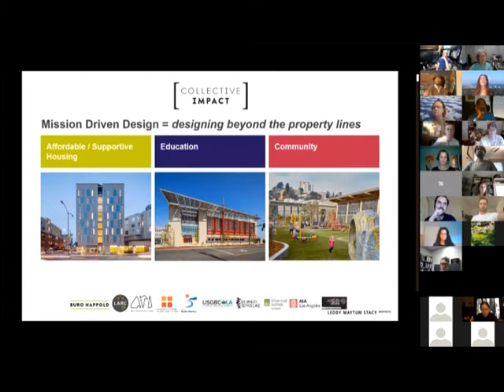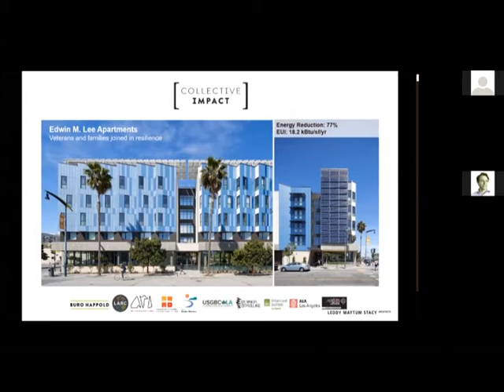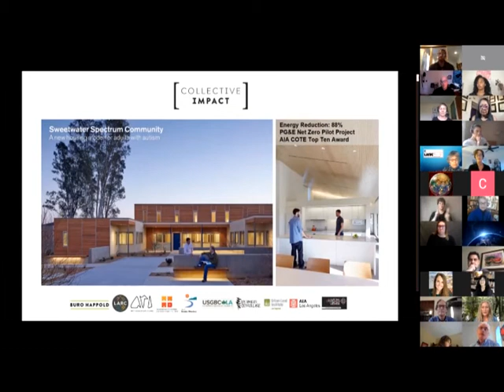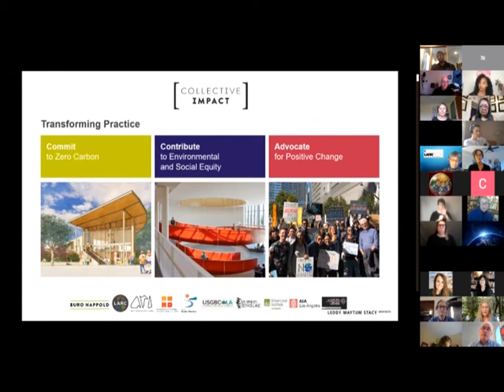Mission Driven Design | William Leddy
William Leddy, Principal, Leddy Maytum Stacy Architects
Collective Impact Series, October 2020